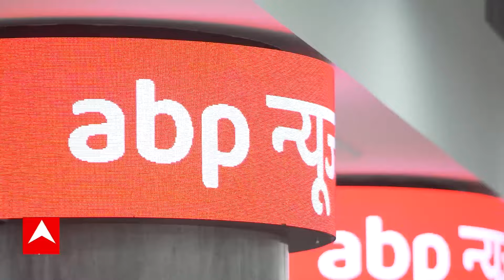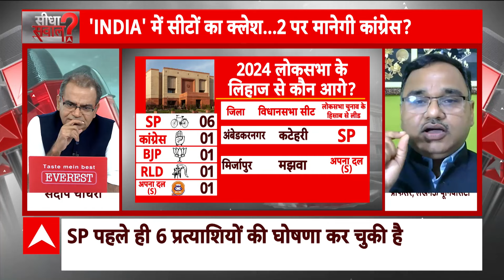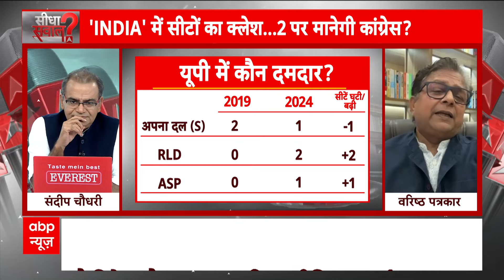Sandeep Chaudhary: वरिष्ठ पत्रकार ने समझाया उपचुनाव की 9 सीटों का समीकरण | UP By Election 2024 | ABP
ABP News TV | Sandeep Chaudhary: देश के सबसे बड़े राजनीतिक सूबे उत्तर प्रदेश में उपचुनाव होने वाले हैं. एक तरफ ये उपचुनाव योगी आदित्यनाथ के लिए कई मायनों में अलग होने वाले हैं, तो दूसरी तरफ अखिलेश के लिए भी प्रतिष्ठा का सवाल हैं. उत्तर प्रदेश की 10 विधानसभा सीटों पर होने वाले उपचुनाव के लिए बीजेपी ने पूरी तरह कमर कस ली है और जल्द ही बीजेपी प्रत्याशियों के नाम फाइनल करेगी. इसके साथ ही बीजेपी यूपी उपचुनाव के लिए सहयोगी दलों से भी बातचीत करेगी. उत्तर प्रदेश में दस विधानसभा सीटों पर उपचुनाव होना है. समाजवादी पार्टी और कांग्रेस के यहां गठबंधन में चुनाव लड़ने की संभावना है, लेकिन सीट बंटवारे के मोर्चे पर पेंच फंसता नजर आ रहा है.  आज इसी मुद्दे पर संदीप चौधरी के साथ जोरदार बहस